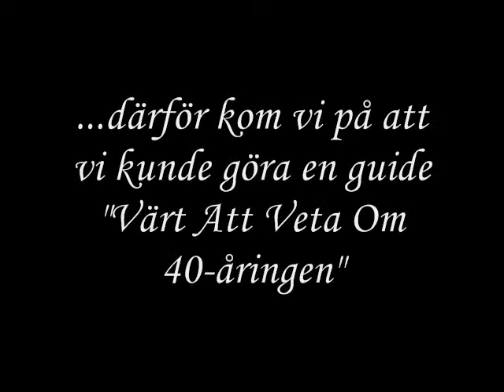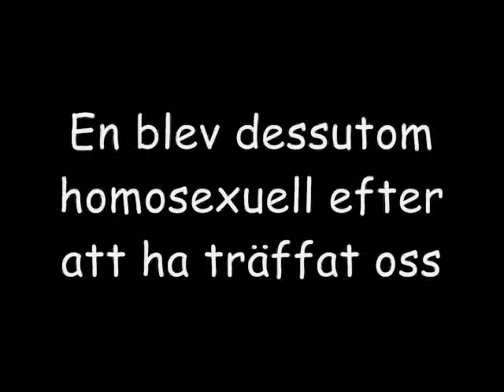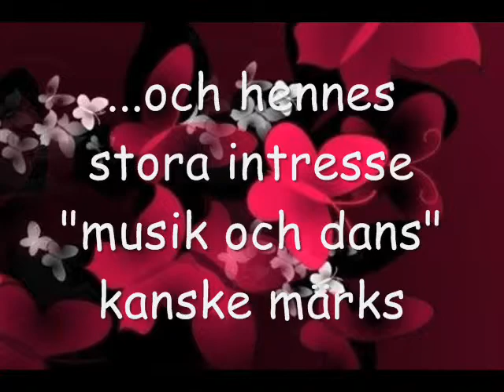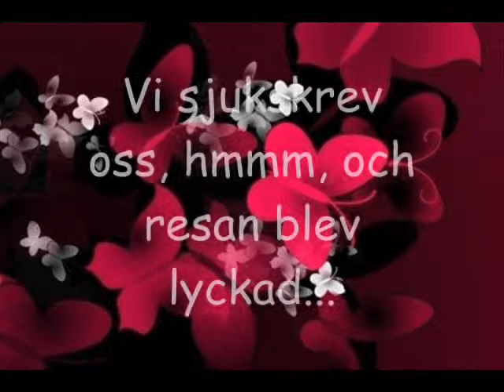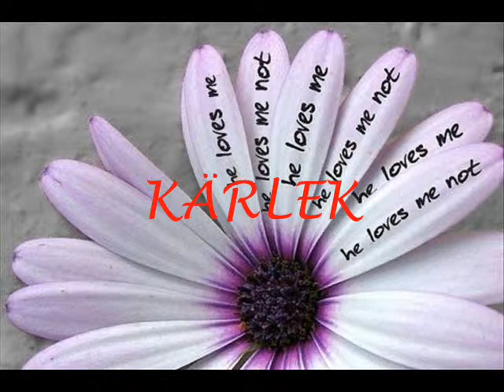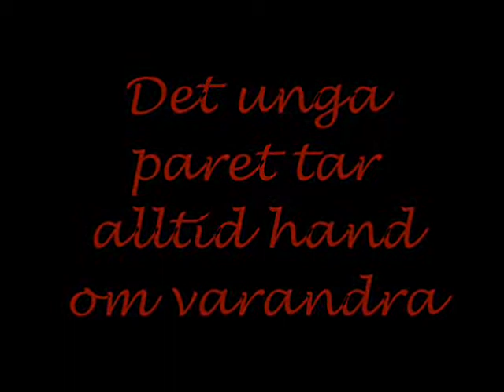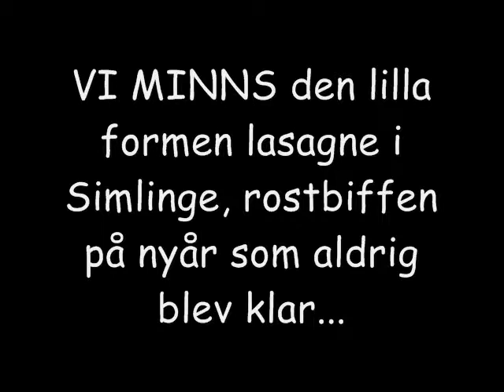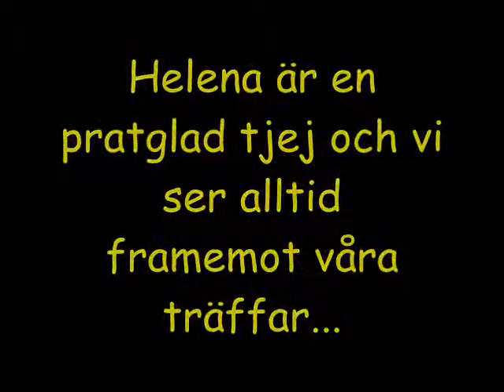Helena.wmv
Helena 40